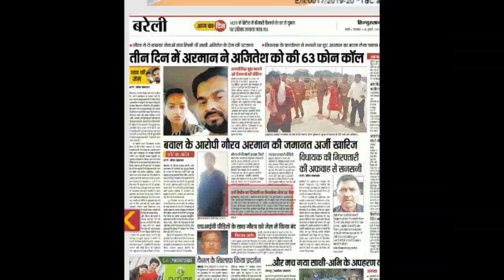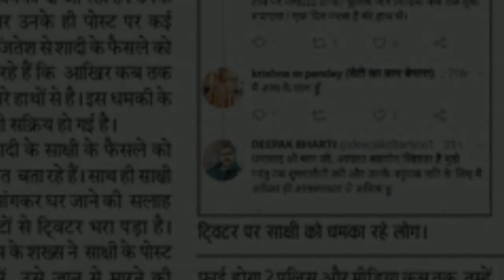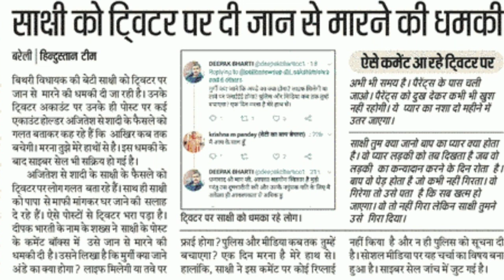जानिए साक्षी मिश्रा अभी कहां है और क्या कर रही ?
वहीं पप्पू भरतौल को भी जान से मारने की धमकी दी गई है, जल्द हो सकता है खुलासा